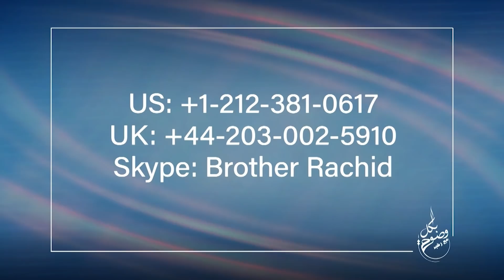بكل وضوح | الحلقة 94 | أسئلة حول دلائل النبوة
في هذه الحلقة سنناقش أهم الأدلة على نبوة محمد مع الصحفي مصطفى الحسناوي الذي يطرح أسئلة موضوعية ومعقولة حول الأدلة التي قدمها علماء الإسلام عبر العصور للاستدلال على نبوة محمد.